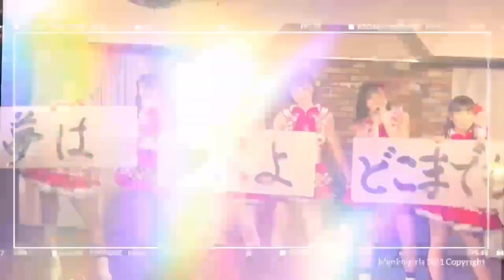【密着】アイドルの1日は忙しい#157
群馬県から日本全国、さらには世界へ！
全国トップクラスの書道の腕前を持つメンバーによって結成した《Menkoiガールズ》です。

【Menkoiガールズ メンバー】
●ゆうきりん

ーー主な出演歴ーー
2020年
・NPP 2020
・AKIBA座@AKIBAカルチャーズ劇場
・B.B NEXTAGE!@上野音横丁
・アイドルCAMP in Nagoya

2019年
・ニューイヤープレミアムパーティー 2019
・館林HotHotアイドルフェスティバル
・WALLOP放送局「めんこい歌劇団」
・IDOL campus Vol.52@大阪城音楽堂
・KYOTO IDOL CARNIVAL@京都タワー
・麺-1グランプリ2019
・東海アイドル万博2019@Zepp Nagoya
・サマーランドライブ
・北陸アイドルフェスティバル
・アメリカ・ラスベガス遠征(3年連続)
・1st ワンマンライブ@上野音横丁

2018年
・さっぽろ雪まつり
・カウントアップチャージライブ
    @Zepp Tokyo
・共創の日2018@東京国際フォーラム
・アメリカ ラスベガスでの海外公演
   「AKI Matsuri Japanese Festival2018」
・麺-1グランプリ2018